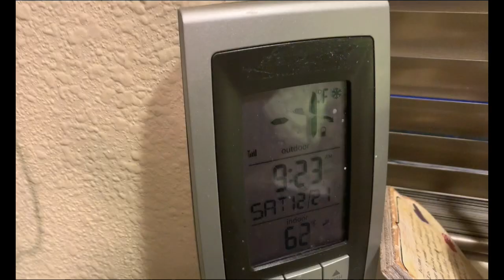Darkness in Alaska | Is It Really As Bad As They Say It Is?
Winter Solstice special. What does a real day on the shortest day in Alaska actually look like? Some of our thoughts on the short days of Alaska’s winter. Based on the most populous region in Alaska, South Central. Alaska's interior is noticeably shorter.